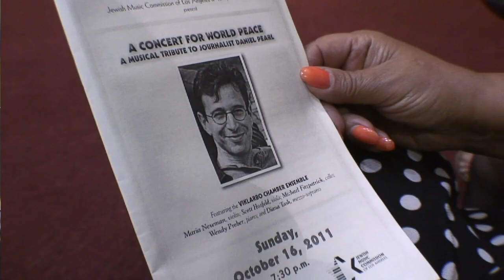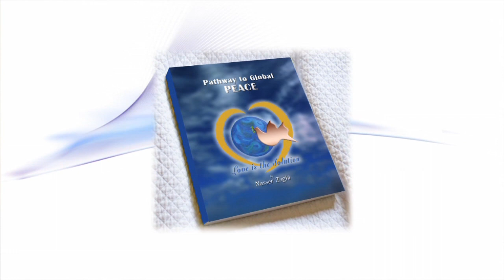Love is the Solution, Daniel Pearl Foundation Honorary Peace Ambassador Event-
An event recognizing and celebrating both individuals and organizations active in making significant contributions to peace efforts around the world.

This short video showcases the Love is The Solution organization, and the ceremony that named the first of 300 international honorary ambassadors of peace.

Celebrating World Music Days and Daniel Pearl's love for music and how his legacy will live on.